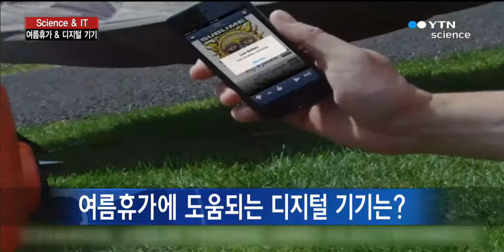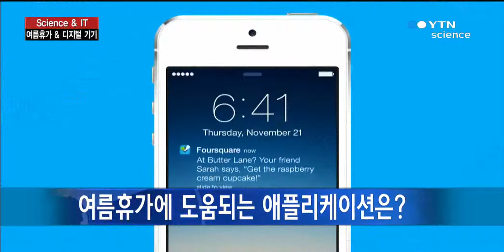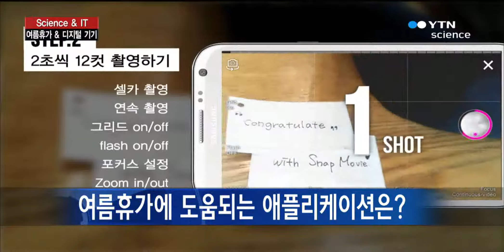[Science & IT] 여름휴가에 도움되는 디지털 기기 / YTN 사이언스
[앵커]이번에는 IT트렌드를 소개해 드리는 'It's IT'시간입니다.이요훈 IT 칼럼니스트 나와 있습니다. 안녕하세요?오늘은 어떤 IT 트렌드에 대해서 알아볼까요?[인터뷰]얼마 전 전경련에서 발표한 보고서에 따르면 국내 기업의 70%는 7월말에서 8월초에 휴가 기간을 잡아놓고 집중적으로 직원들 여름 휴가를 보낸다고 합니...